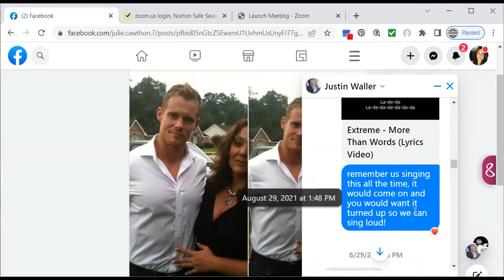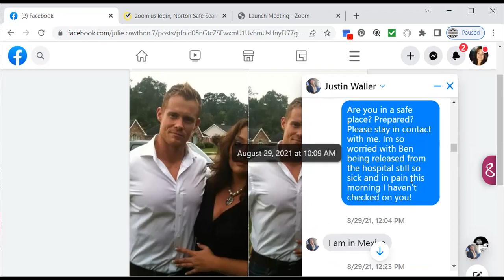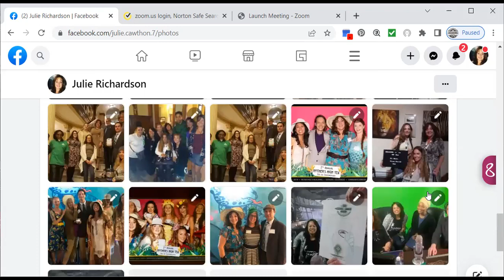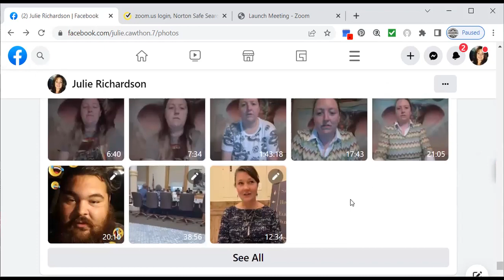A picture says a thousand words. Justin Wallers Mom opens her messages from son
I was asked to show proof that I am his Mom. Here you go, a bunch of Mom pictures and the silly Mom messages you get when your Mom misses you. I had no idea all this was going on. I think you will see if Ill fight for other things, I'm gonna damn sure stand and fight against this. If its the last breath I take, I will stop my son from harming anyone else's child.